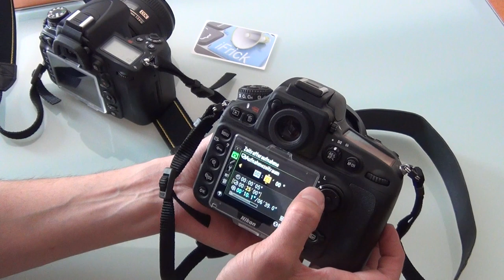Nikon D800 Hands On & Vergleich mit D7000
Jean-Claude Frick zeigt euch die Nikon D800 36MP Vollformat Kamera und vergleicht diese mit seiner NIkon D7000 DSLR.